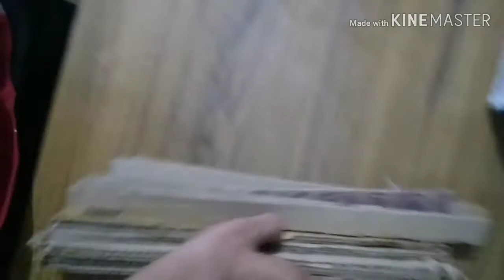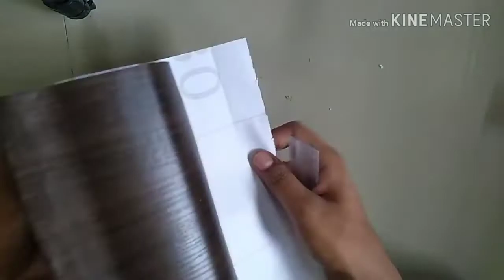how to make cardboard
sp vlogs how to cardboard # sp vlogs plasic cardboard sp vlogs